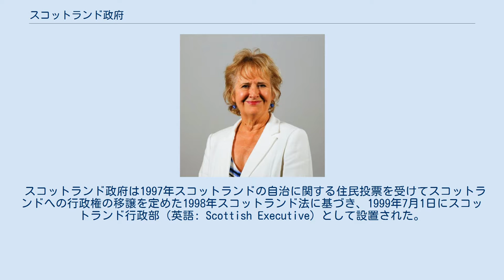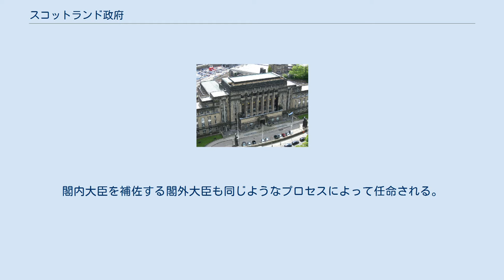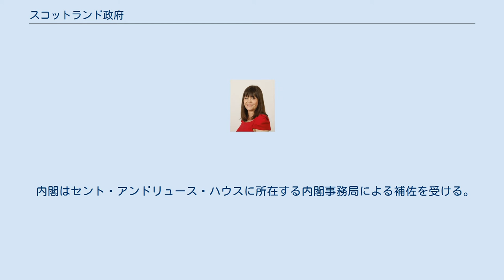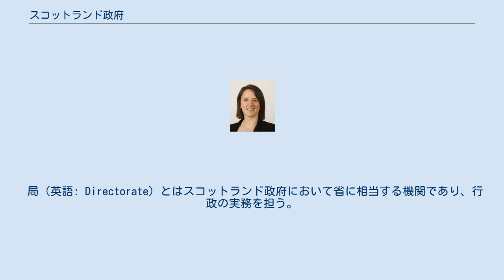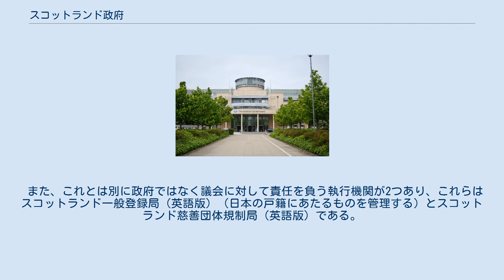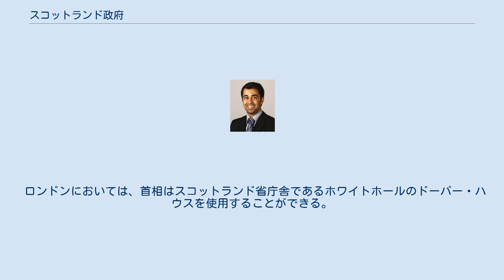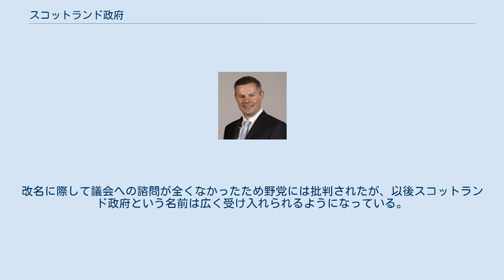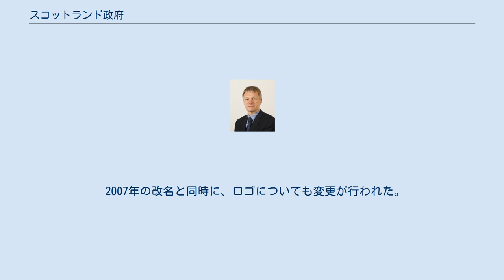スコットランド政府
スコットランド政府（スコットランドせいふ、英語: Scottish Government、スコットランド・ゲール語: Riaghaltas na h-Alba）はイギリス政府から権限委譲を受けたスコットランドの自治政府である。
スコットランド自治政府などと呼ばれることもある。
 長はスコットランド議会によって選出される首相（第一大臣・首席大臣とも 英語: First Minister of Scotland）であり、閣内大臣（英語: Cabinet Secretary）及び閣外大臣（英語: Junior Minister）は首相が指名し、議会がこれを承認する。
大臣は皆スコットランド議会の議員であり、議会に対して責任を負う。
また、法律は議会によって成立する。
 スコットランド政府は1997年スコットランドの自治に関する住民投票を受けてスコットランドへの行政権の移譲を定めた1998年スコットランド法に基づき、1999年7月1日にスコットランド行政部（英語: Scottish Executive）として設置された。
「スコットランド政府」という名称は2000年代に入って通称として広く使われるようになったものであり、2012年スコットランド法で正式に改称されたものである。
 スコットランド政府の権限の範囲は、1998年スコットランド法附則5（2012年、2016年スコットランド法による改正内容を含む）によってイギリス政府および議会が留保すると定められた分野以外の全てである。
 1998年スコットランド法において権限が委譲された分野は以下のとおりである。
 2012年と2016年には以下の分野の権限が追加で移譲された。
 イギリス政府および議会に留保された権限のうち、主なものは以下のとおりである。
 スコットランド議会を通過する法案の大半がスコットランド政府提出のものであるなど、スコットランド政府はスコットランドでの法律の制定に大きな役割を果たしている。
 スコットランド政府の上層部は、首相を含む閣内大臣によって構成される内閣と、閣外大臣などの内閣外の構成員の二重構造となっている。
 政府の長である首相は、スコットランド議会で選挙によって選ばれ、国王が任命する。
首相は、担当の省を持ち首相を補佐する閣内大臣を議会の承認のもと任命する。
閣内大臣を補佐する閣外大臣も同じようなプロセスによって任命される。
法務官である法務長官（英語: Lord Advocate）及び法務次官（英語: Solicitor General for Scotland）は議員以外から選ぶことが可能で、首相による指名、議会による承認を経て国王に任命される。
首相、閣内大臣、閣外大臣、法務官は合わせてスコットランド大臣（Scottish Ministers）と呼ばれることがある。
 主な役職者は以下のとおりである。
 スコットランド内閣は、スコットランド政府の政策に対して責任を持つ大臣の集合体である。
議会の開会中、通常毎週火曜日の午後にビュート・ハウス（首相官邸）において閣議が行われる。
内閣は司法官を除く閣内大臣で構成され、法務長官は首相によって要請されたときにのみ出席する。
 内閣はセント・アンドリュース・ハウスに所在する内閣事務局による補佐を受ける。
 現在、内閣には2つの委員会（英語: Sub-committee）が存在する。
 2014年グラスゴーコモンウェルスゲームズまでの数年間、内閣には3つ目の委員会が設けられていた。
 スコットランド政府は、大臣のほかに、大臣を補佐する官僚たちによって構成されている。
2012年の報告書によれば、スコットランド政府では16000人の公務員が働いている。
官僚制度自体に関する権限はイギリス政府に留保されており、スコットランド政府の公務員は女王陛下の公務員の一員である。
なお、この項においてはイギリスでの定義に従い、日本における特別職公務員（閣僚など）などは公務員としては扱わない。
 事務次官（英語: Permanent Secretary）はスコットランド政府の公務員のトップであり、首相と内閣を補佐する任務を負う。
現在の事務次官は2015年7月に着任したレズリー・エヴァンスである。
 事務次官は、女王陛下の公務員の事務次官連絡会議（英語: Permanent Secretaries Management Group）の一員であり、スコットランド大臣の指示下にあるものの、職業行動においては内閣官房長...